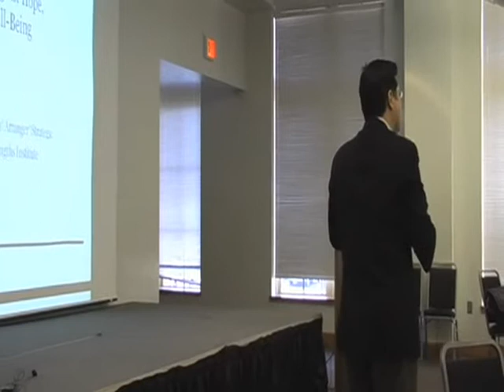Shane Lopez Part I 2009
The John C. Dalton Institute on College Student Values